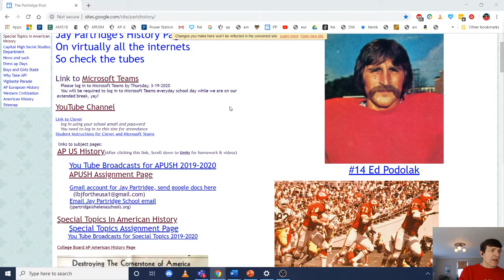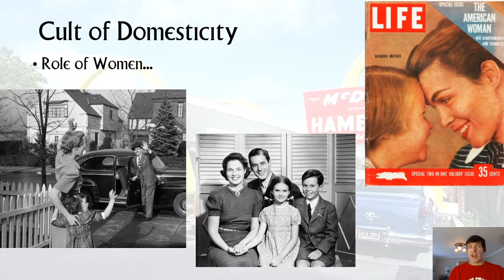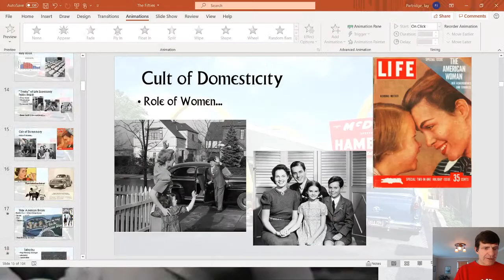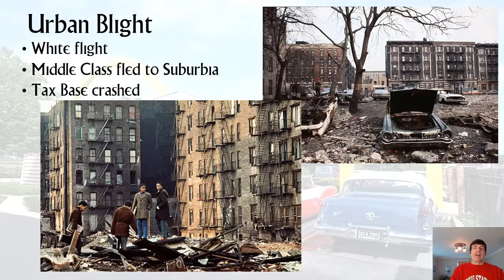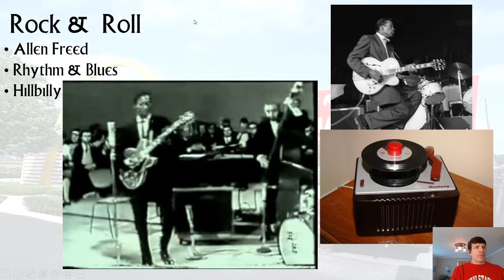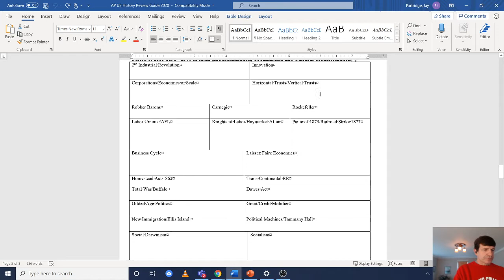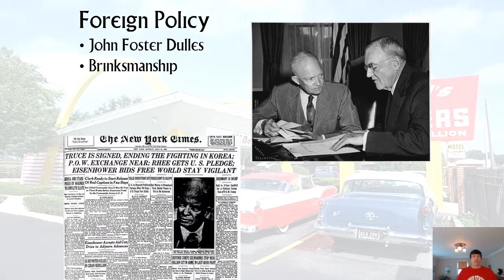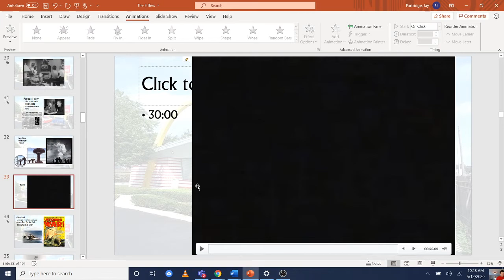5-12-2020 APUSH The Fifties II